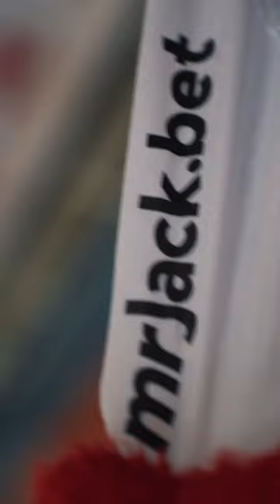Novidade na área! 🔥 Red Bull Bragantino agora é